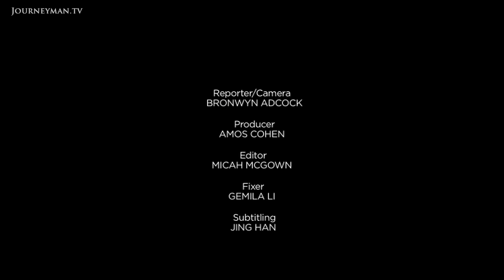These Chinese Peasants Have to Choose Between Death and Abandoning Their Homes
A Land Without Water (2008): The Chinese Government is relocating peasants from the drought-stricken region of Inner Mongolia, but many are insisting on staying.

Inner Mongolia is one of China's driest regions. Now global warming has pushed the region to the state of collapse. Village communities have started fighting over water and the government has had to intervene.

The Mongolian government has imposed a program moving entire communities from struggling settlements to purpose built migration villages. Although villagers now have houses with running water for the first time, they have had to sacrifice their land. Former farmers have to rent land from the state and are struggling for a livelihood. "For a farmer to not have land... I don't know what to say." Local ecologists support the program believing; there is no other alternative. But some older villagers are refusing to leave their homes. "We don't want to move. We just want to stay here and wait to die."